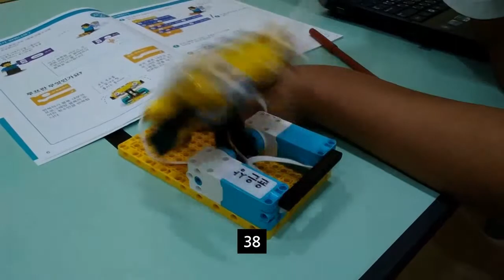[이루미TV] [광교에듀레고] [레고교육] [스파이크프라임] 윗몸일으키기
레고에듀케이션공식인증 광교에듀러닝센터
위치: 경기도 수원시 영통구 에듀타운로 84,세븐스퀘어 302호